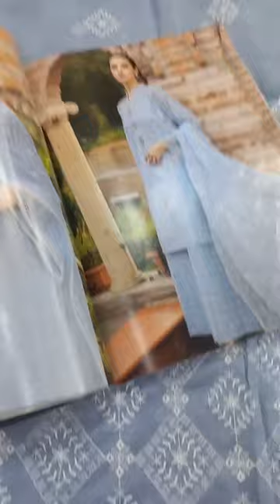3pc Bareeze Swiss lawn|| summer sale 15% OFF || Embroidered lawn with chiffon dupatta || 03367381762